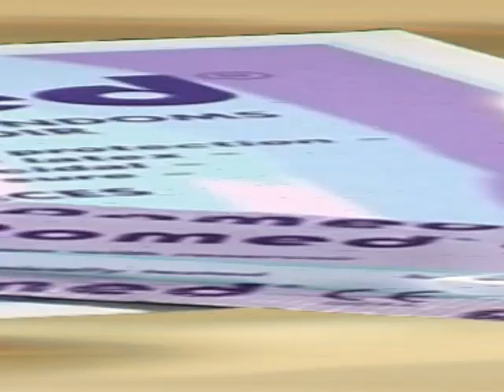romed prezervativ .avi